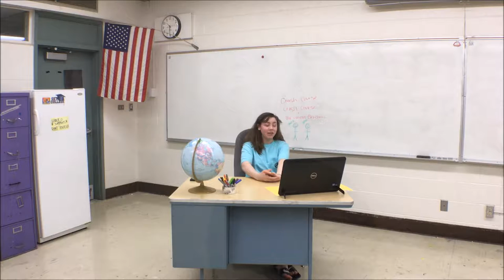History of John and Hank Green: Crash Course Crash Course #1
This is our end-of-the-year project in my AP World History Class!

Choo-Choo!